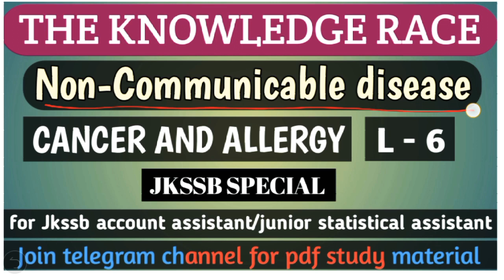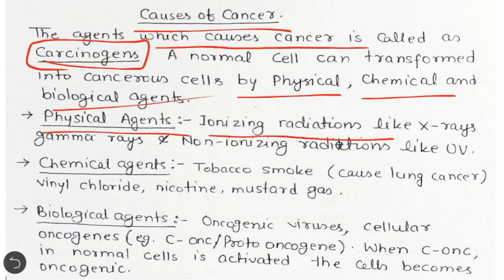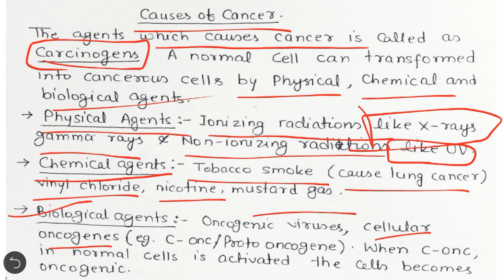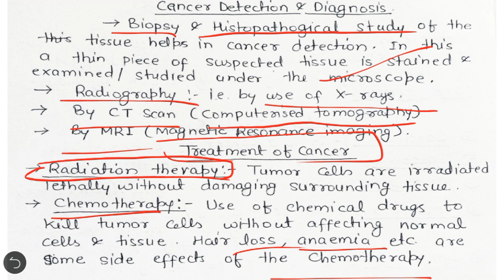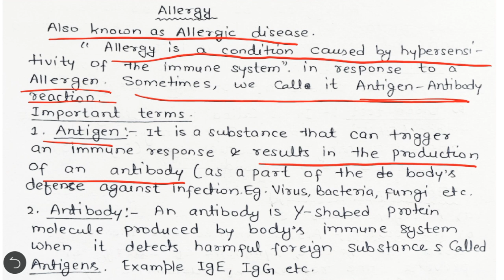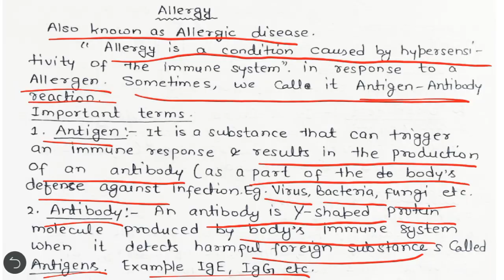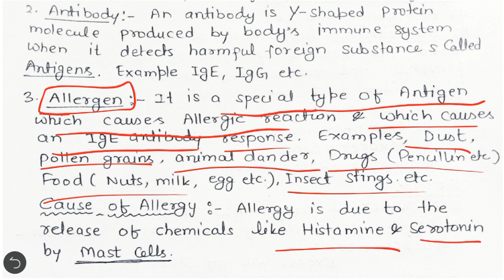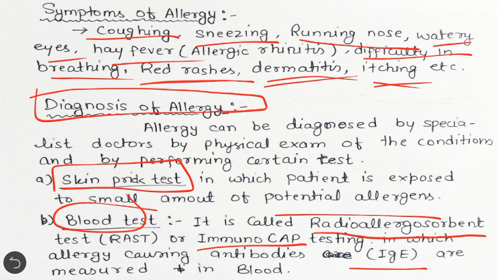L-6 | Non-communicable disease | Cancer & Allergy | jkssb FAA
Hello Friends,

"THE KNOWLEDGE RACE". It is an educational channel helpful for all the competitive exam like UPSC, PSC, SSC, RRB, CGL, CHSL, BANKING, JKSSB, IBPS etc. And also other Central and State exams.

 In this video I have discussed Non-Communicable disease i.e Cancer and allergy useful for different competitive exams like JKSSB, SSC, and also other National and State Exams